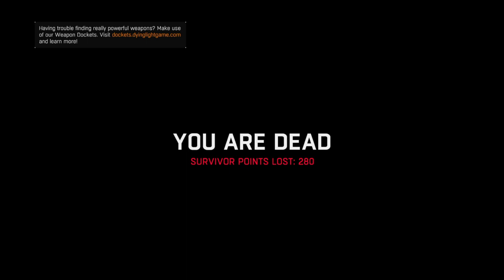Dying Light: The Following – Enhanced Edition_part 6 ps4 gameplay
Part 6 ps4 walkthrogh